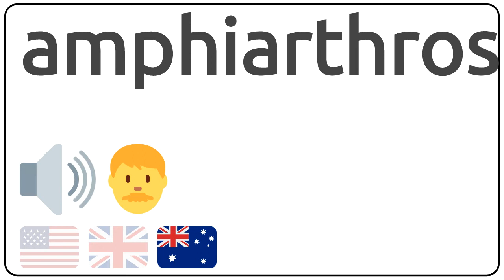How to pronounce amphiarthroses in english?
How to pronunce amphiarthroses in english
How to pronunce amphiarthroses in american accent 🇺🇸?
How to pronunce amphiarthroses in british accent 🇬🇧?
How to pronunce amphiarthroses in australian accent 🇦🇺?

Como se dice amphiarthroses en ingles?
Como se pronuncia amphiarthroses en ingles?